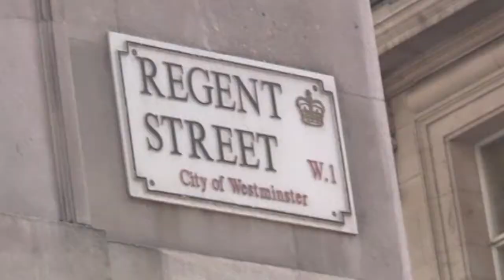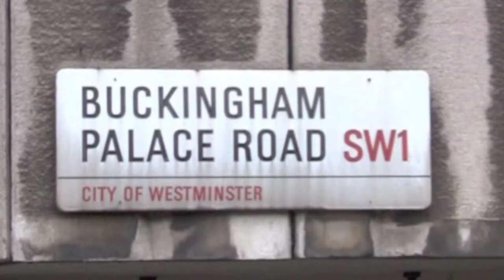Hostel-Advisor.com Presents: London, in England (2)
We are professional filmmakers specialized in producing HD quality online videos for hostels.